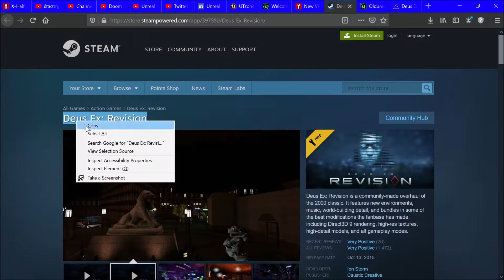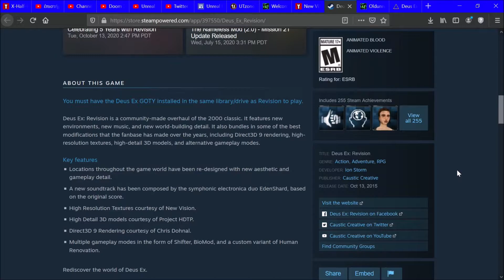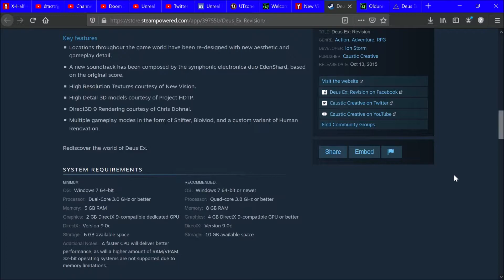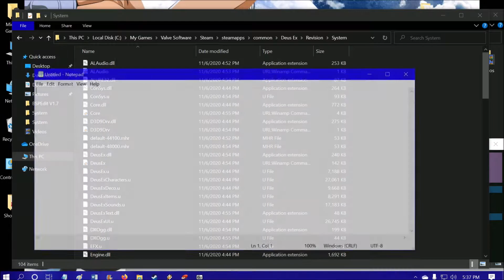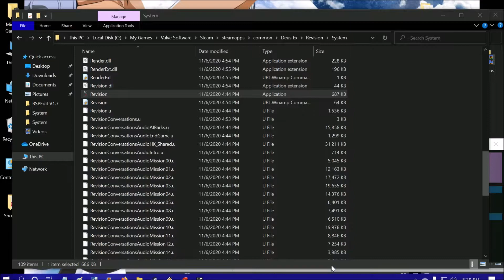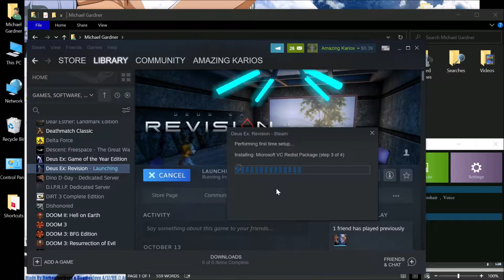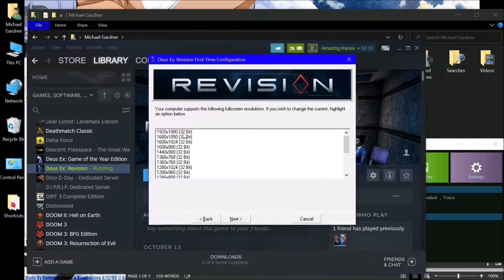Deus Ex Overhaul Mod Showcase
Deus Ex: Revision